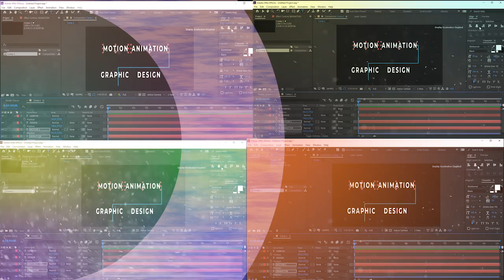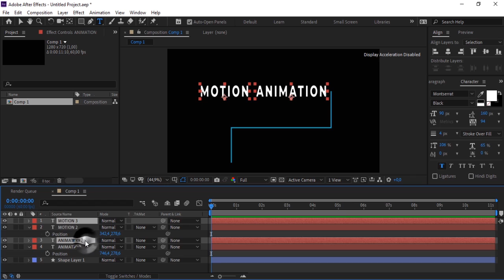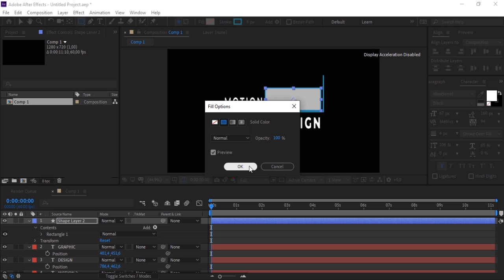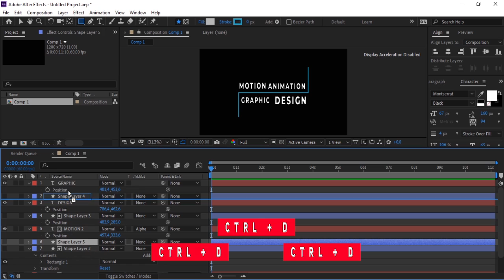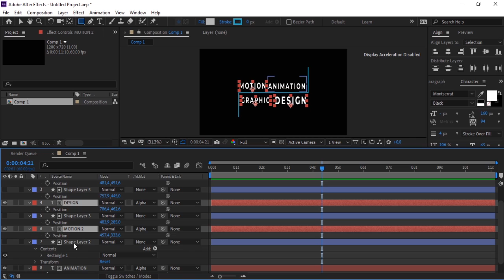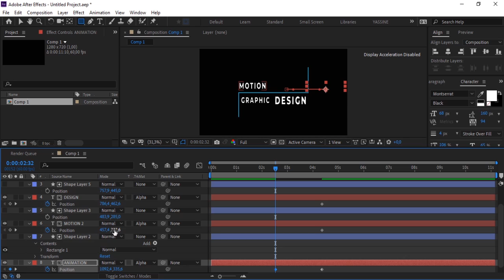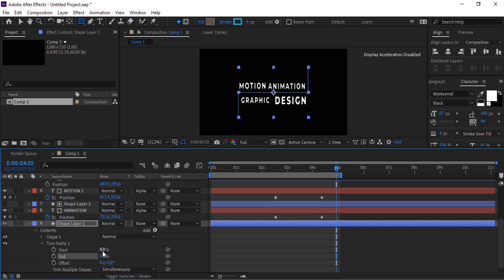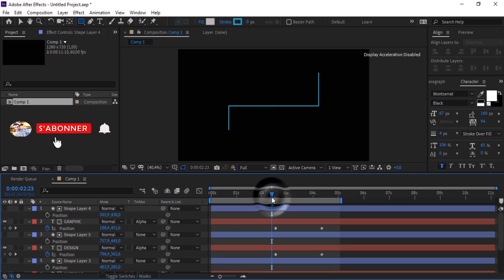How to create Simple strouk text animation in after effects cc 2020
Please see this video Let him participate in the channel and works like the video

If you liked this video, do not forget to let a little love me and share it to encourage me to continue and help me develop my channel.